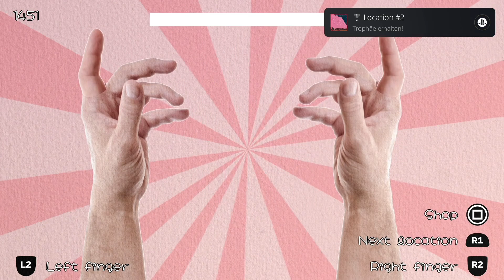#69 EasyPlatin: Finger Fitness